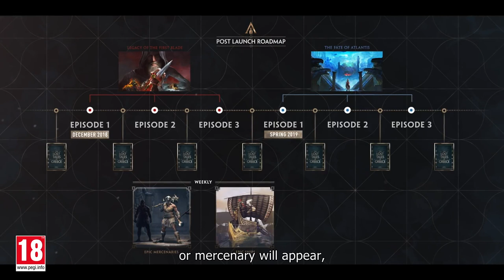Assassin's Creed Odyssey - Kratos estará no game?!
Fala Fiotes!
Conhecem essa figura na escuridão?
E então? Seria ele mesmo?

Kallil Augusto